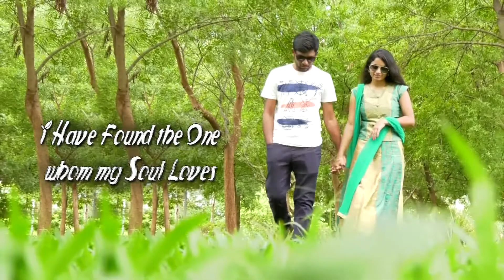Ravindra & Mounika WhatsApp Invitation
Ravindra & Mounika WhatsApp Invitation (Bridal Version),
AMBU DIGITALS, NANDYAL,